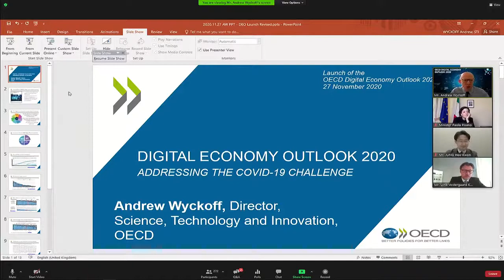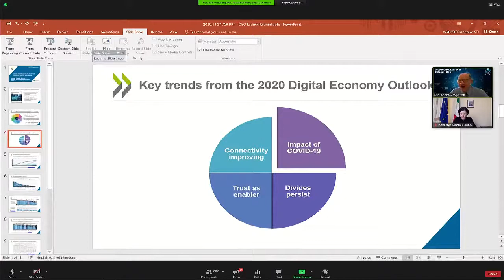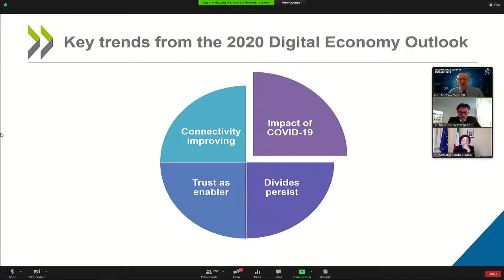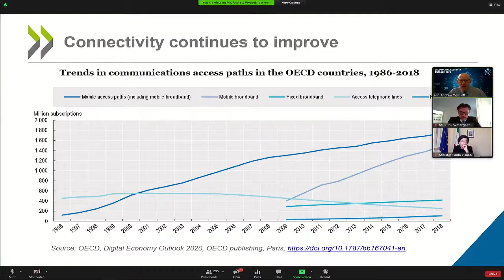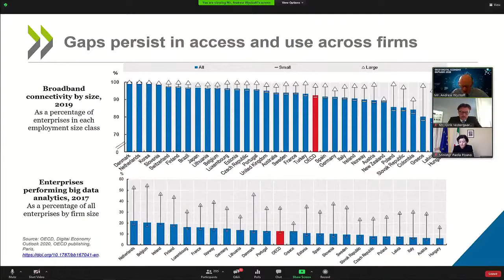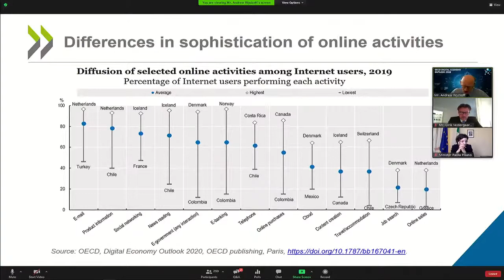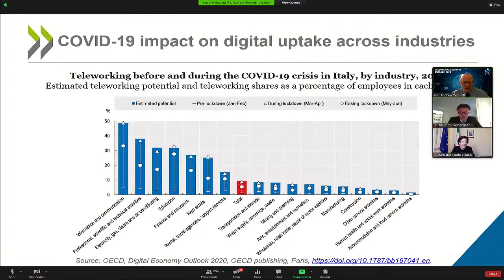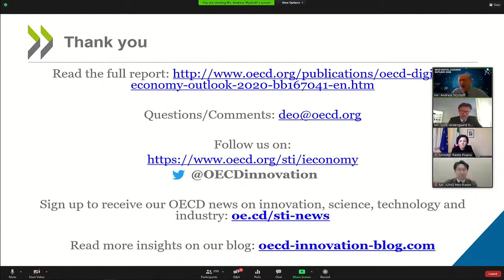Launch of OECD Digital Economy Outlook 2020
OECD Deputy Secretary-General Ulrik Vestergaard Knudsen and Andrew Wyckoff, OECD Director of Science, Technology and Innovation, launch the OECD Digital Economy Outlook 2020 on 27 November 2020.